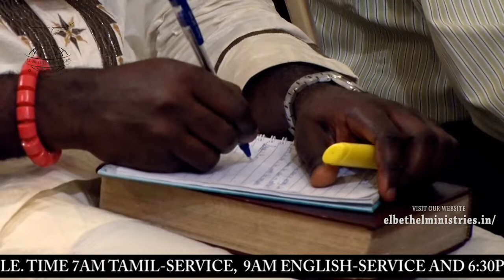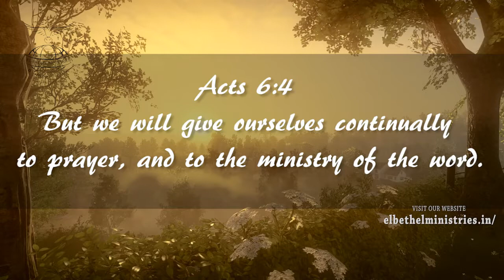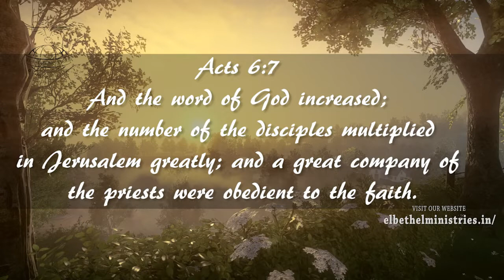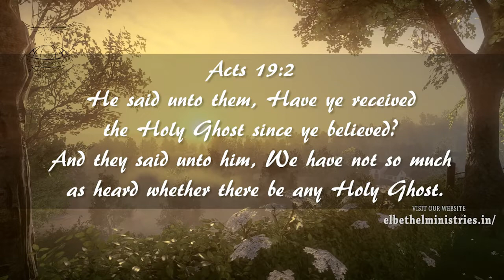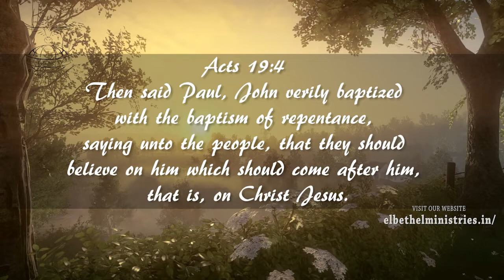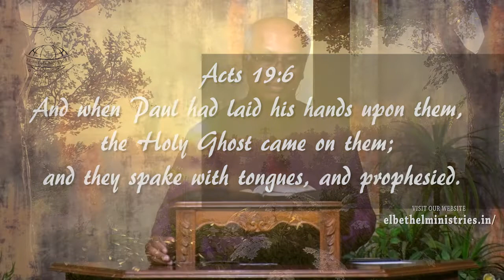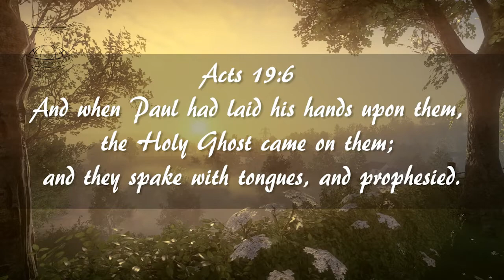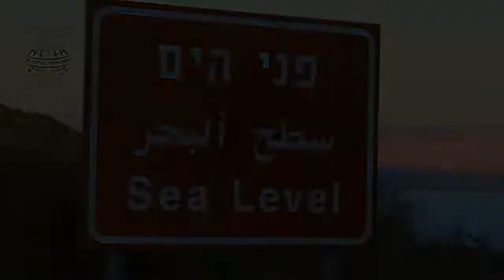REKINDLE THE FIRE - 22 07 2018 - PASTOR GEORGE ESCOTTEE